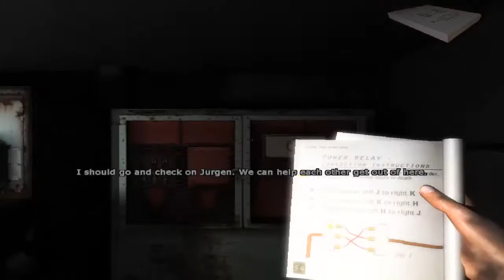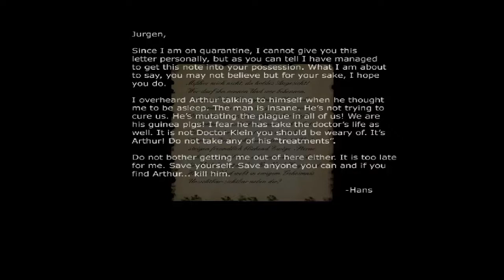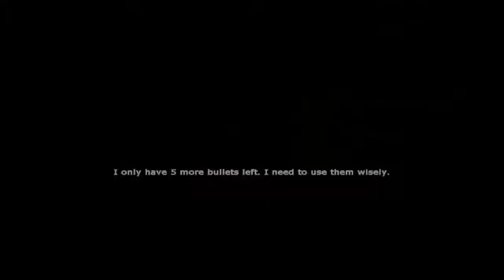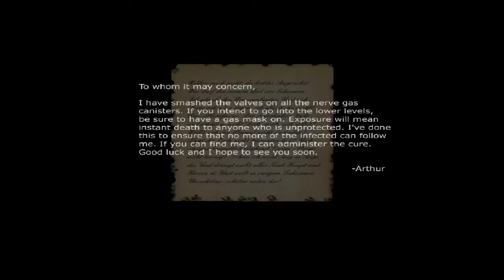Escape the Bunker: 1944 Part 5 - Let's Play ~ WALLS ARE THEIR WEAKNESSES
May put up part six soon. Thanks for the support guys :)
It would help me out a bunch. Also favorite if you really enjoy my video.